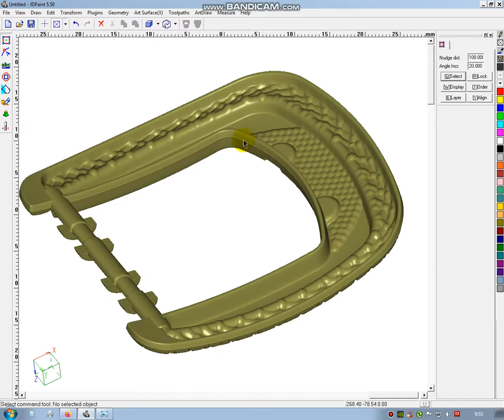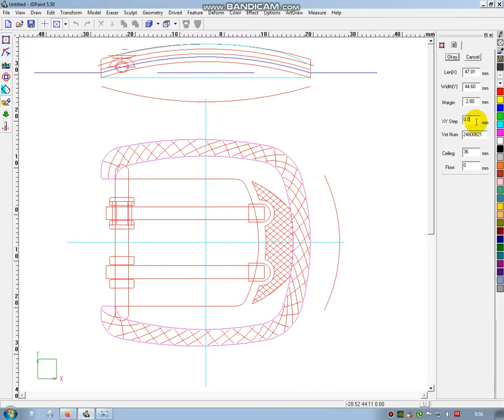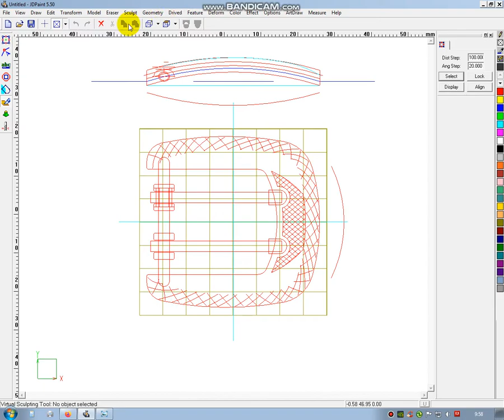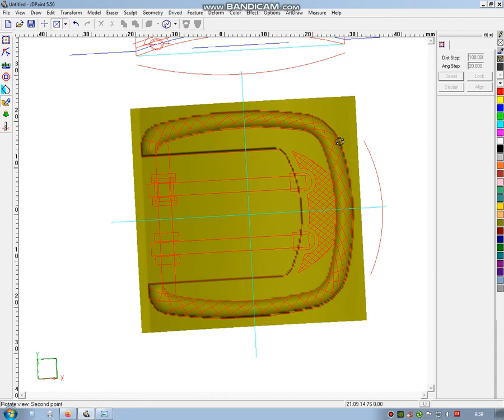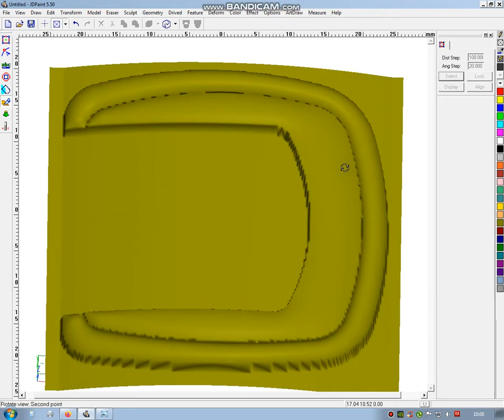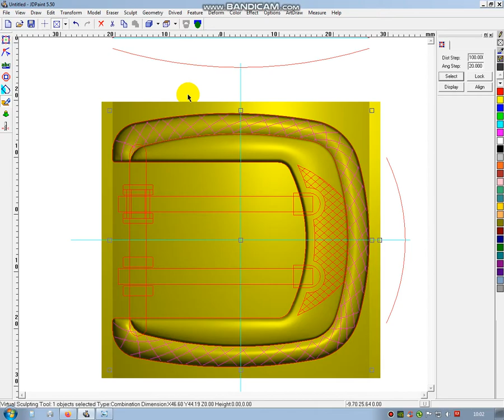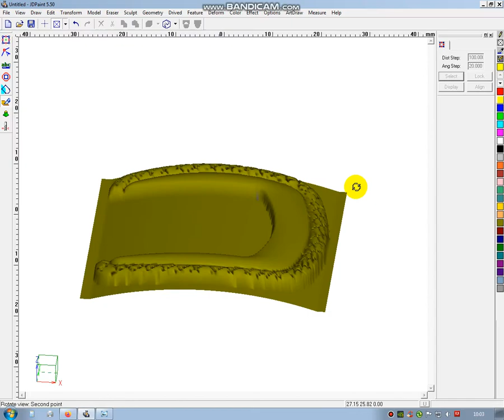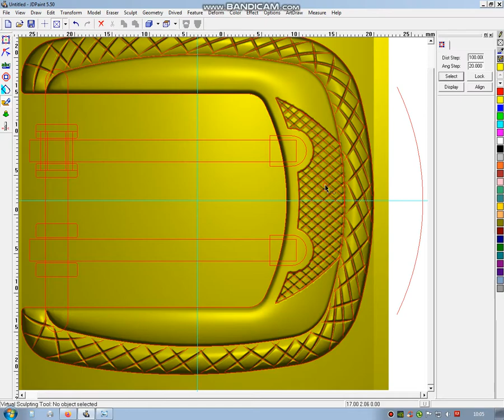JPAINT HOW TO MAKE BUCKLE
follow these steps on how to make a buckle.